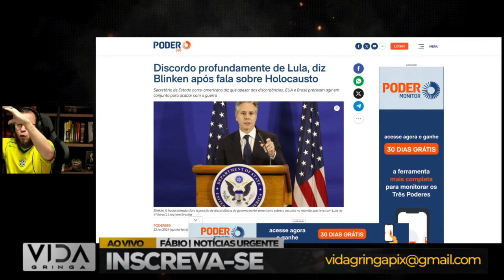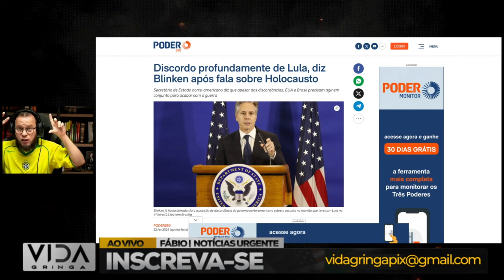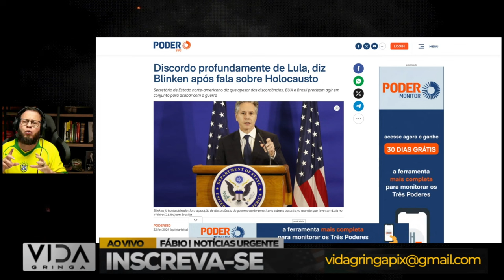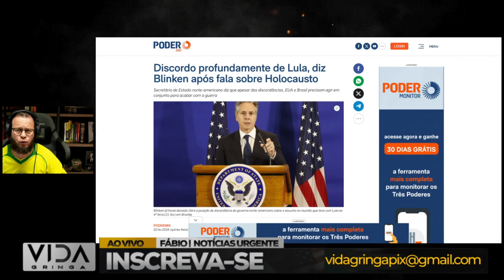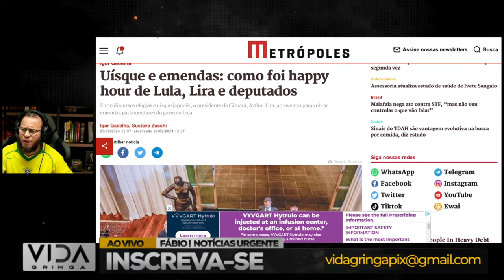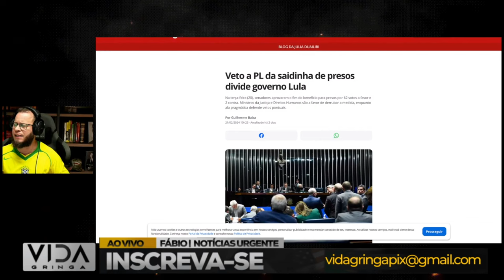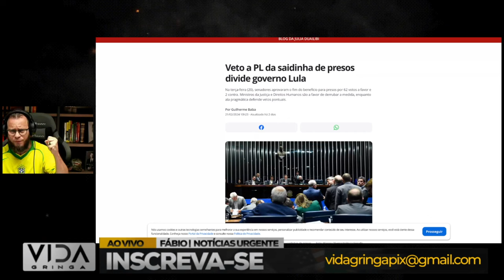LULA MIJOU PARA TRÁS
Lula Apreensivo: Os Bastidores do Medo do Impeachment

📌 Contexto Político Atual:

Analisando os eventos políticos recentes que têm impactado a figura de Lula.
Explorando as declarações e posturas do ex-presidente diante da pressão política.
🔎 Bastidores do Medo:

Desvendando os motivos que levaram Lula a expressar preocupação com um possível impeachment.
Entendendo como as recentes movimentações políticas podem afetar o futuro do líder político.
🤔 Estratégias Políticas em Jogo:

Debates sobre as possíveis estratégias adotadas por Lula e seus aliados para evitar um desfecho desfavorável.
Análise das reações da classe política e da opinião pública diante das preocupações manifestadas por Lula.
🚀 O que Esperar:

Projeções sobre os desdobramentos futuros e como o cenário político pode evoluir.
Reflexões sobre o impacto do medo do impeachment na política brasileira.
📰 Hashtags Relevantes:

Aprofunde-se conosco nessa análise detalhada do atual panorama político envolvendo Lula e a possibilidade de impeachment. Não perca os detalhes e participe da discussão! 🔍🗣️